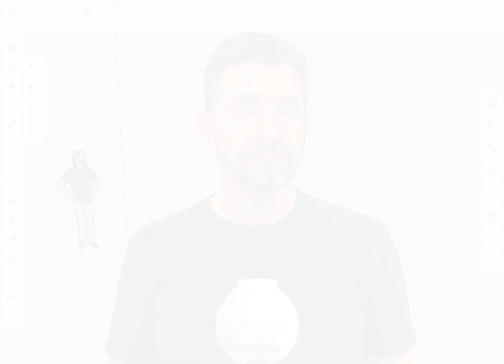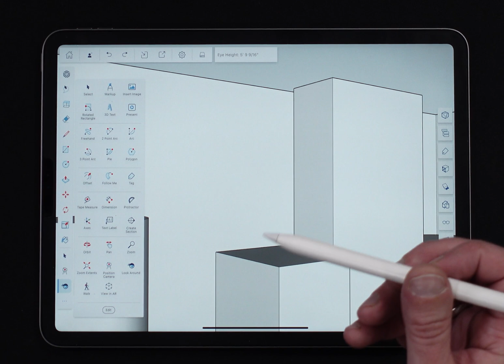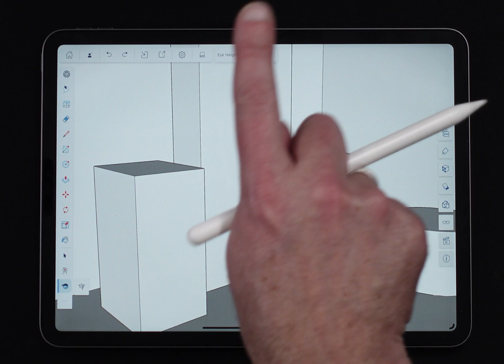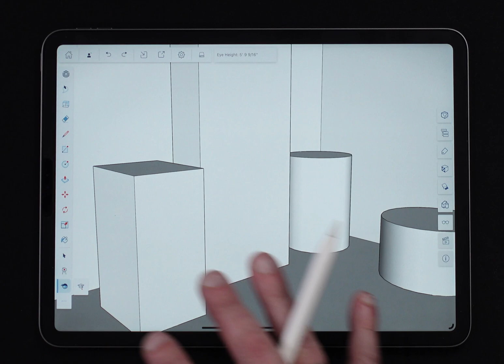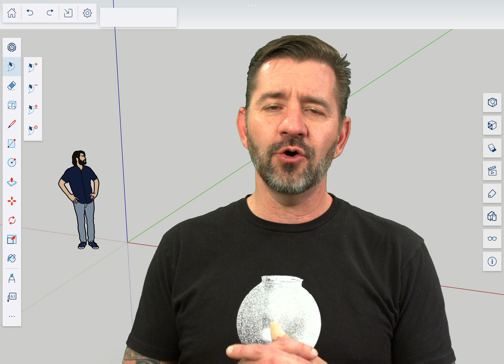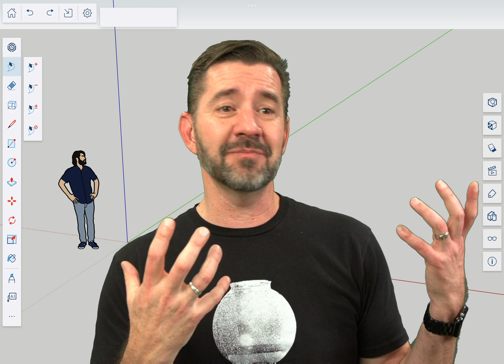Look Around - SketchUp for iPad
Question. What is the difference between Orbit and Look Around?

Look around transforms your pencil into a camera control that let's you pick where to look without moving the model!